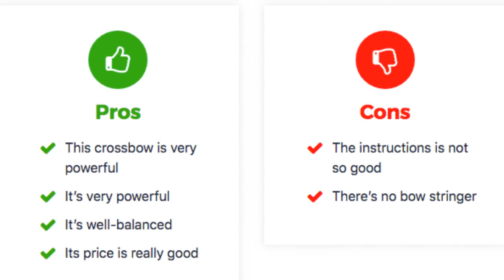Cobra Pistol Crossbow Review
The cobra pistol crossbow is self cocking, and for its features it’s really considered inexpensive. This also comes in a package when you purchase it, the package includes an 80lb self cocking pistol, a polyester bowstring, a vibration dampening pad, an allen key, 3 pieces aluminum crossbow darts, and a compression plate. This crossbow is quite easy to assemble except for the part where you would need to string the bow and the manual it comes with isn’t very helpful.